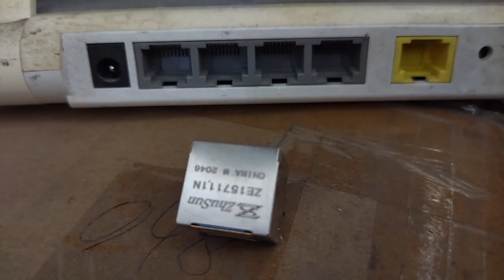615008150021 Compatible ZhuSun RJ45 Modular Jack